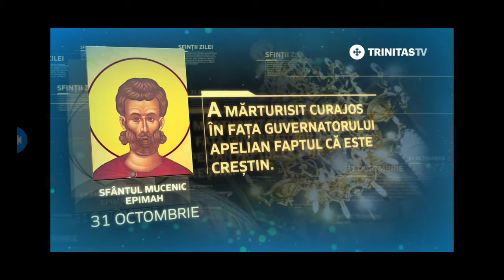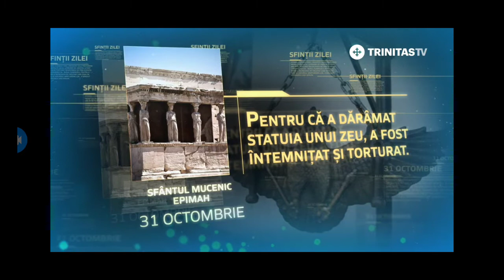Sfântul Mucenic Epimah - 31 Octombrie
Acesta era din Egipt, foarte frumos la față și locuia la țară, fiind din cetatea Pelusiu. Fiind pârât la guvernatorul Apelian, care chinuia o mulțime de sfinți în Alexandria și când se făcea jertfă idolilor, mergând Epimah cu degrab s-a apucat să răstoarne jertfelnicul. Deci îndată l-au spânzurat de un lemn și l-au strujit cu unghii de fier și i-au zdrobit oasele cu pietre. Deci stând o femeie acolo, care era oarbă de un ochi și căutând fără abatere tot la sfântul s-a făcut cu dânsa o minune mare și dorită, ca strujind pe sfântul și rupându-se oarece parte din trupul său și fiind aruncată în văzduh, a picat picătura din sângele lui în ochiul ei cel beteag și închegându-se picătura, o minune! i se făcu lumină și i se făcu ochiul sănătos, apoi și capul sfântului s-a tăiat.